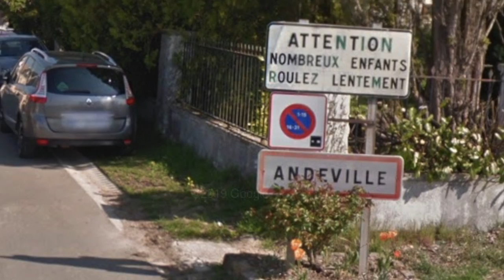Mel & Ju Hiver